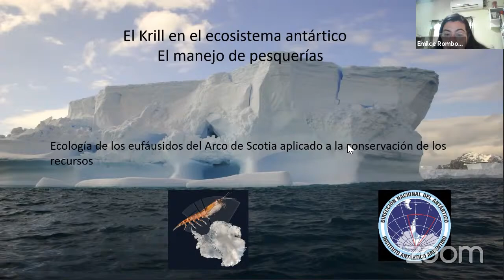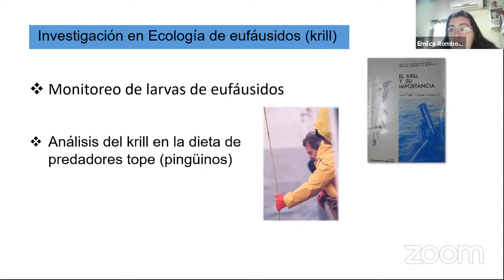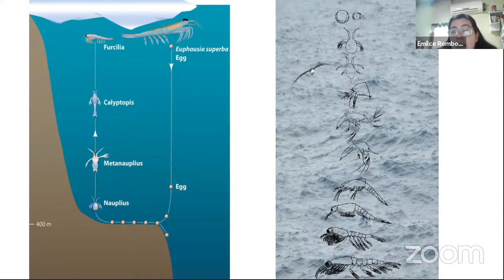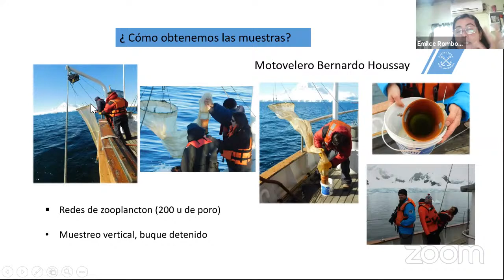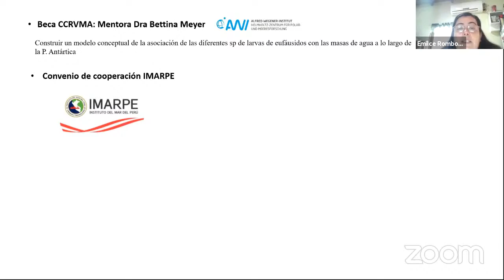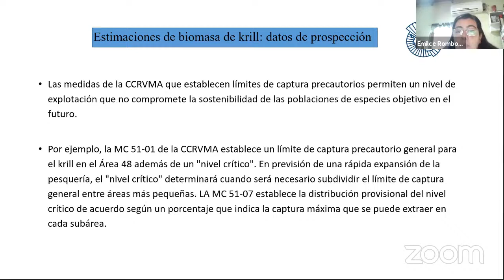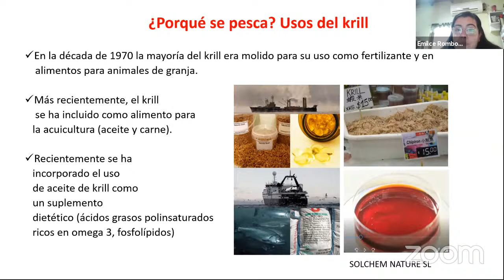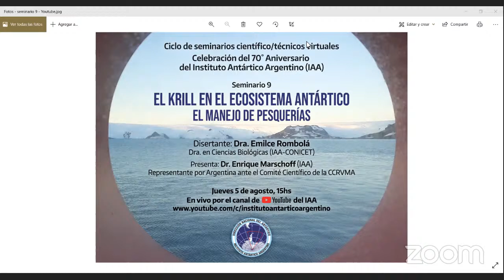El krill en el ecosistema antártico y el manejo de pesquerías.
Seminario virtual: El krill en el ecosistema antártico y el manejo de pesquerías.
(Comienzo 1:53)
Disertante: Dra. Emilce Rombolá
Presenta: Dr. Enrique Marschoff

Esta es la novena presentación del Ciclo de seminarios científico/técnico virtuales organizados en el marco de la Celebración del 70° Aniversario del Instituto Antártico Argentino.

Emilce Rombolá es Dra. en Ciencias Biológicas, Investigadora IAA-Conicet y Asesora por Argentina ante el Comité Científico de la CCRVMA.

Enrique Marschoff es Dr. en Ciencias Biológicas, Investigador del IAA y Representante por Argentina ante el Comité Científico de la CCRVMA.

*CCRVMA: Comisión para la Conservación de los Recursos Vivos Marinos Antárticos.